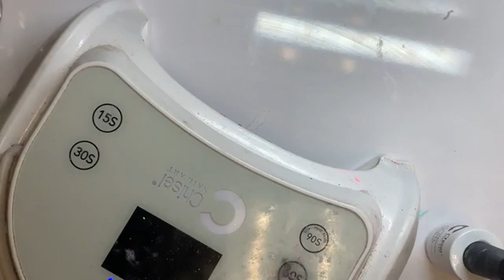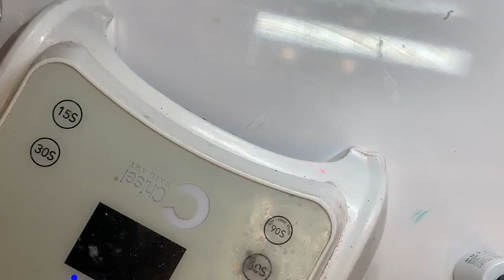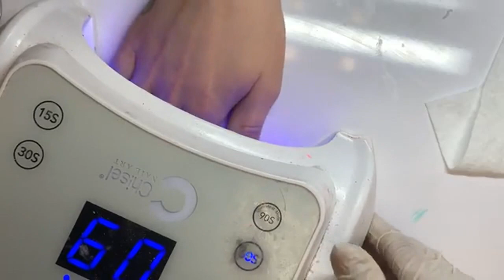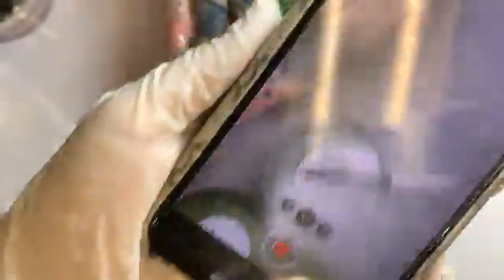Tammy Nails - Design Fullset jade nails